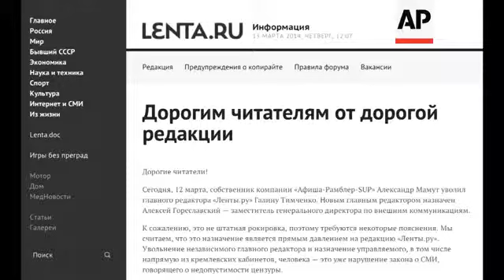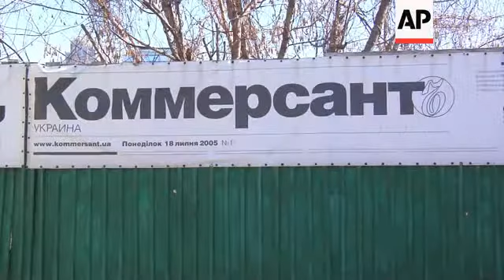Online news portal fires editor, as critics say government tightening Ukraine coverage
(13 Mar 2014) As tensions continued in Crimea ahead of Sunday's referendum vote, journalists in Russia have said their freedom of expression is being curbed.
It comes as the owner of the online Russian news portal lenta.ru fired chief editor, Galina Timchenko, after an interview with a member of the radical Right Sector group, who Moscow accuses of fostering anti-Russian sentiments, was published on the website.
The Right Sector group was active during the protests in Kiev last month.
Sergey Buntman, deputy editor-in-chief of radio station Echo of Moscow, accused the government on Thursday of trying to cut off access to independent online publications.
He said that most people in Russia got their news and information from the television, which he alleged to operate under strict governmental control.
But although internet usage is low outside of cities in Russia, it services a younger generation who may be "undecided, doubters and skeptics" said Buntman.
Buntman said "the most important task" for the Russian government now was to disconnect "sceptics from information sources," by censoring the internet.
Ilya Azar, a reporter for lenta.ru, who conducted the interview with the Right Sector member, said the Russian government considers those who interview Moscow's enemies their enemies.
Meanwhile in Ukraine, the Ukrainian edition of Russian-owned newspaper Kommersant announced Thursday it was closing down and laying off 100 staff over what it called falling advertising revenue.
Anonymous sources at the publication however told local media that staff had recently come under pressure to curb coverage of unrest in the country.